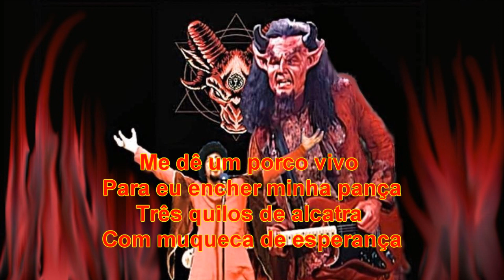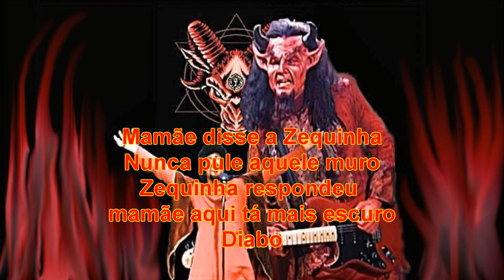Karaokê Rock do Diabo Raul Seixas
KARAOKÊ Rock do Diabo Raul Seixas, pra você cantar e curtir esse KARAOKÊ. BRIGADOOOOO!